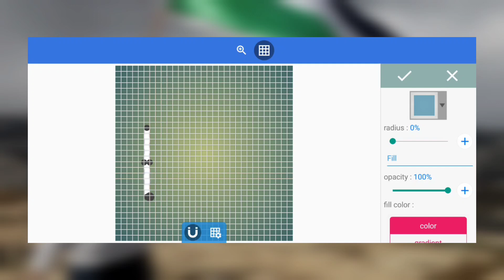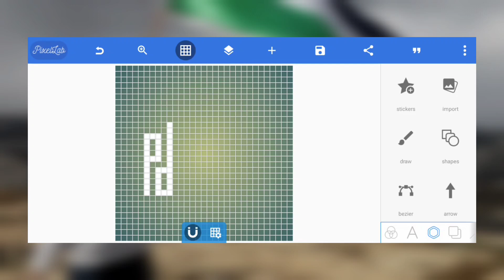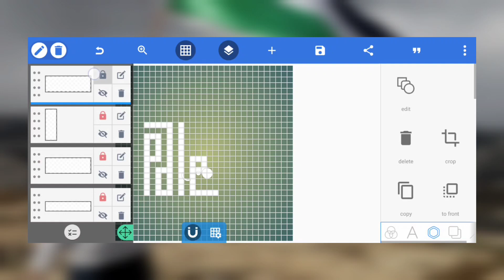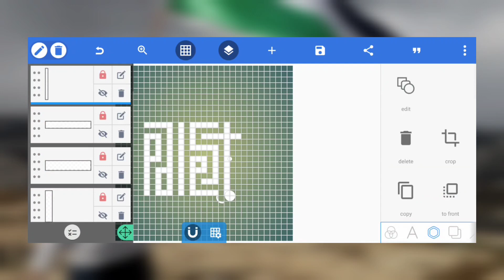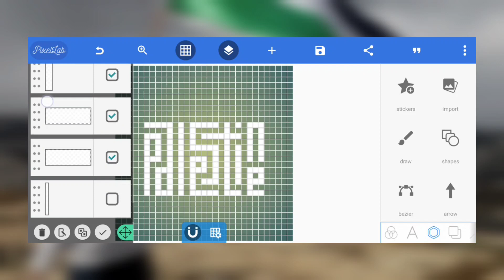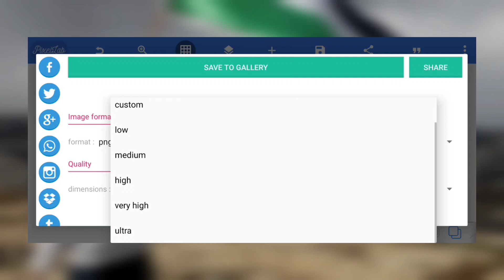Edit Teks Model Kaligrafi Kufi | PixelLab Tutorial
Dalam video ini kami berikan tutorial edit teks kata "Palestina" menjadi model kaligrafi kufi (kufi murabba/square). Aplikasi yang kita gunakan tentunya adalah Pixellab yang bisa diakses di smartphone khususnya android. Adapun fitur yang kita gunakan di sini adalah fitur Shapes.